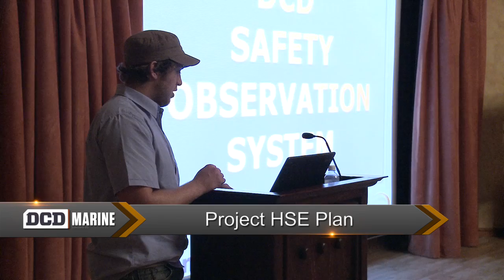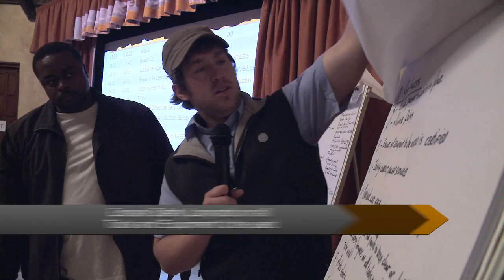Deepwater Millennium - Chapter 2 - Safety Day